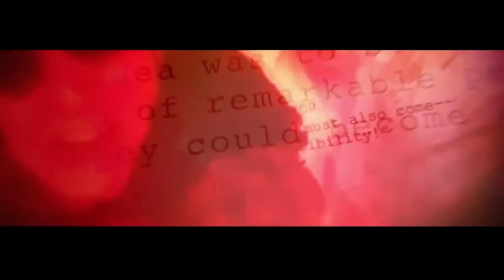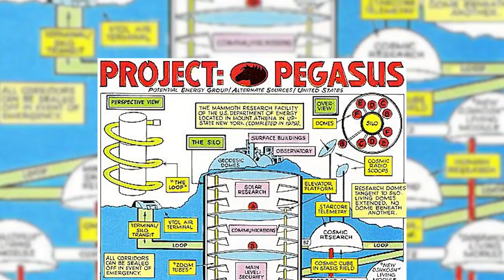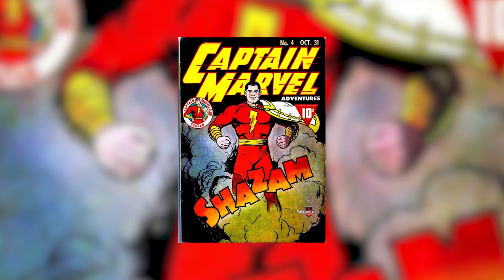Captain Marvel - EPIC REVIEW! Plus EASTER EGGS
Power up, Miscreants, as we battle our way through the Kree/Skrull war! Join William and Daisy for one supremely EPIC spoiler review of the new addition to the Marvel Cinematic Universe, Captain Marvel!

Captain Marvel is a 2019 American superhero film based on the Marvel Comics character Carol Danvers. Produced by Marvel Studios and distributed by Walt Disney Studios Motion Pictures, it is the twenty-first film in the Marvel Cinematic Universe (MCU). The film is written and directed by Anna Boden and Ryan Fleck, with Geneva Robertson-Dworet also contributing to the screenplay. Brie Larson stars as Danvers, alongside Samuel L. Jackson, Ben Mendelsohn, Djimon Hounsou, Lee Pace, Lashana Lynch, Gemma Chan, Annette Bening, Clark Gregg, and Jude Law. Set in 1995, the story follows Danvers as she becomes Captain Marvel after Earth is caught in the center of a galactic conflict between two alien worlds.

Development of the film began as early as May 2013, and was officially announced in October 2014, making it Marvel Studios' first female-led superhero film. Nicole Perlman and Meg LeFauve were hired as a writing team the following April after submitting separate takes on the character. The story borrows elements from Roy Thomas's 1971 "Kree–Skrull War" comic book storyline. Larson was announced as Danvers at the 2016 San Diego Comic-Con, with Boden and Fleck brought on board to direct in April 2017. Robertson-Dworet soon took over scripting duties, with the remainder of the cast added by the start of filming. Location shooting began in January 2018, with principal photography beginning that March in California before concluding in July 2018 in Louisiana. Jackson and Gregg—who, among others, reprise their roles from previous MCU films—were digitally de-aged in post-production to reflect the film's 1990s setting.

Brie Larson as Carol Danvers / Vers / Captain Marvel:
An ex-U.S. Air Force fighter pilot and member of an elite Kree military unit called Starforce whose DNA was altered during an accident, imbuing her with superhuman strength, energy projection, and flight.[8][9][10] Larson described Danvers as a "believer in truth and justice" and a "bridge between Earth and space",[11] ] Marvel Studios President Kevin Feige said Larson was cast because of her ability to balance the character's vast powers with her humanity.[13] Due to concern that Larson (who was 26 when she was cast) was too young to portray an accomplished airman, screenwriter Nicole Perlman consulted with the Air Force who said it was possible for someone "to go very far" between the ages of 28 and 34.[14] Larson trained for nine months for the role, learning judo, boxing, and wrestling.[15][10]
Samuel L. Jackson as Nick Fury:
The future director of S.H.I.E.L.D., who at this time is a low level bureaucrat.[21] Fury appears without his signature eye patch as the film is set before he loses his eye.[22] Feige explained that Danvers is the first superhero that Fury has come across,[23] which sets him on a path to where the character is in the modern MCU films.[24] Jdesk jockey,  .[25] Jackson added that trusting Danvers plays a key role in his development as they become "compatriots" over the course of the film.[26] Jackson was digitally de-aged by 25 years, the first time Marvel has done this for an entire film.[27]
Ben Mendelsohn as Talos / Keller:
The shape-shifting leader of the Skrull invasion of Earth, who is working undercover within S.H.I.E.L.D. as Fury's boss, Keller.Mendelsohn differentiated between the two by using an American accent inspired by former United States Secretary of Defense Donald Rumsfeld for the human disguise, and his native Australian accent for Talos; the latter was chosen, after a "lengthy discussion", due to what Mendelsohn called an "earthy correctness". The makeup and prosthetics necessary to portray Talos took "a couple of hours" to apply.[28]